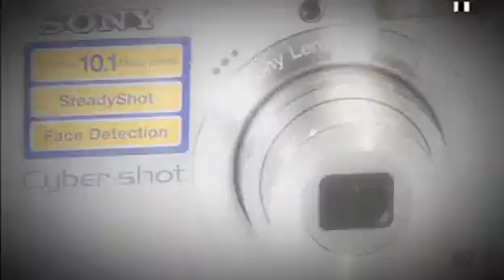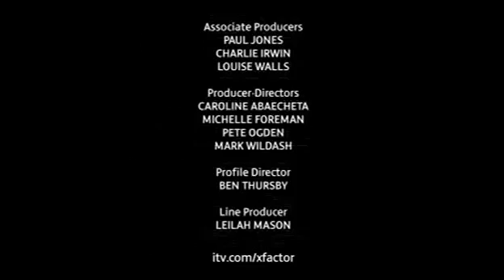The X Factor UK, Season 6, Episode 13, Live Show 2